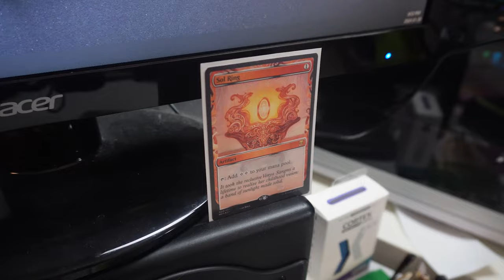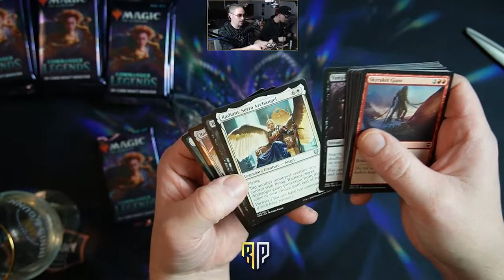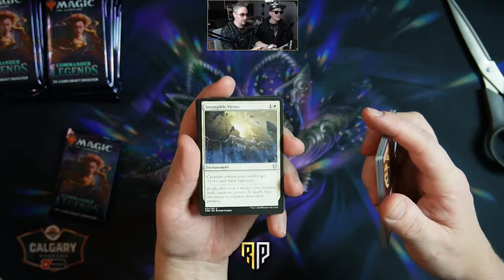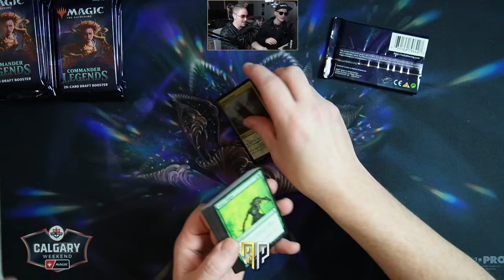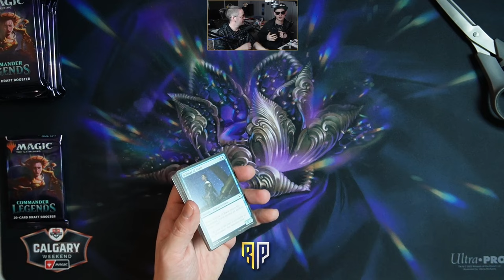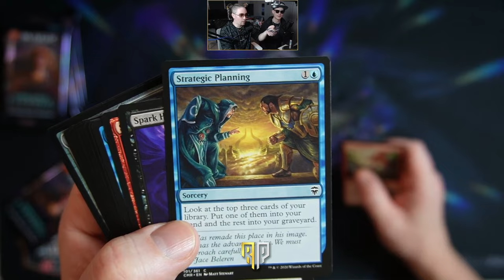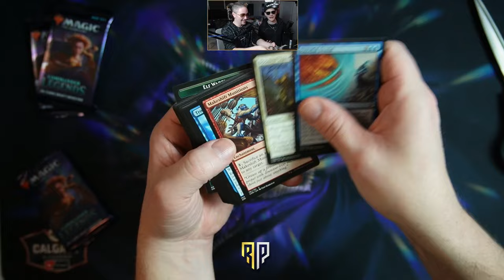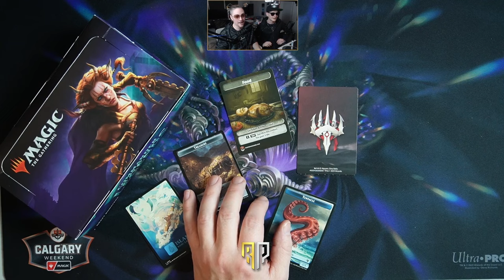Hunting for a Jeweled Lotus!? | Commander Legends Box Opening | Livestream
In place of a Gameplay episode we Rogue's took a small break in the middle of moving studious to bring you a casual and fun box opening of Commander Legends!
Our very own tanner has been on the hunt for Jeweled Lotus for ages and we want you to join in on the fun!
It's a new form of content that we are just breaking into so please let us know in the comments if it's something you want to see more of and what other products you're excited to see hit both the shelves, and our channel!

Edited by Tanner

We are but a humble trio of MTG fanatics exploring our creative process and we would love to hear from you!